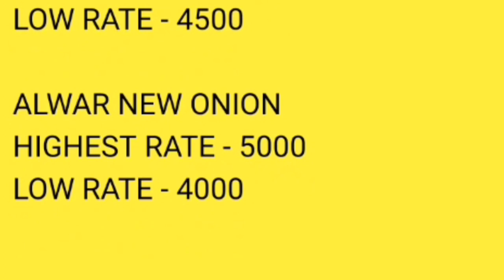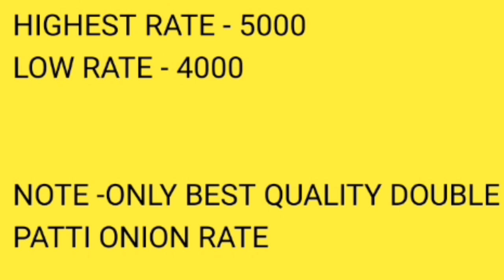कोलकत्ता पश्चिम बंगाल मधील कांदा बाजार भाव दि.27/11/2020